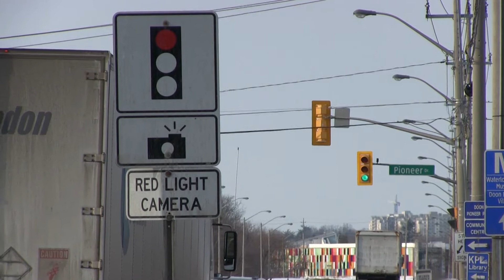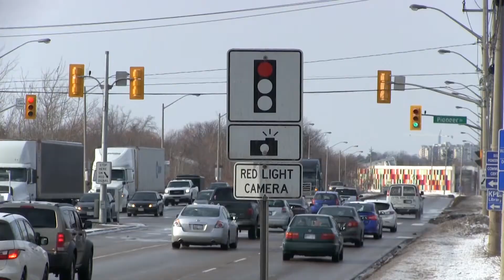Red light cameras raise red flags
Red light cameras aren't all they're cracked up to be, increasing accidents and injuries. Conestoga students tell us why these cameras cause drivers to make mistakes.

By Aaron Creces